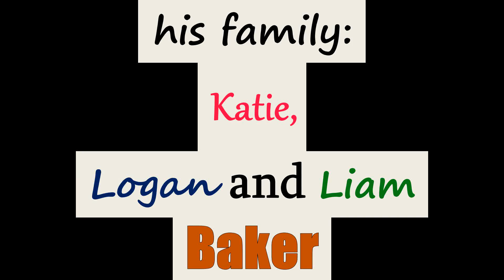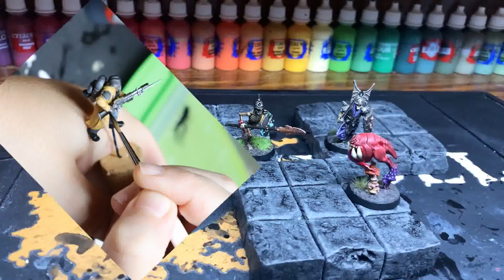Minis, Me & The Great Outdoors - A Wife's Tribute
We wanted to give a little break-down of what this channel is about.
Minis, minatures - including all things Warhammer and D&D.
Me, a family man.
The Great Outdoors - something we thrive in.
And of course we had to find some heavy rock music to put this video down to. Cheers to Ethan Meixsell for producing "Gut Check". We love ROCK!
Thanks for checking the channel and coming on our adventures with us!